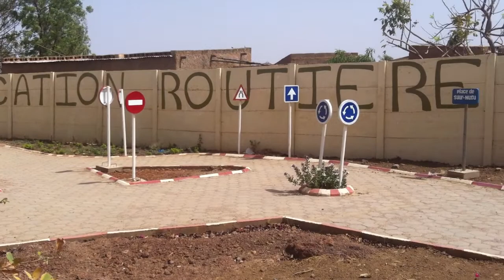Traffic Education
Traffic education for children at the Pan-Bila school.